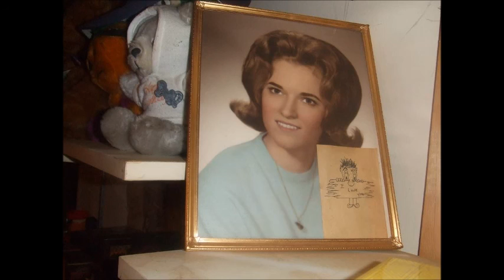My year in pictures 2016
2016 was a year to remember for me.  So many new faces, so many new challenges, so many adventures...and so many tragic events.

I was honored to be a part of so many people's lives in 2016 and I cherish each and every encounter.

Thank you everyone who was involved in making my 2016 a one to remember.